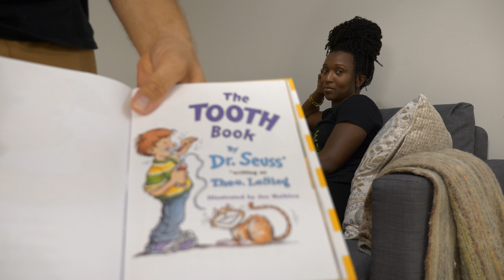Pie in Face | Couples 7 Seconds Challenge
Couples 7 Seconds Challenge! Loser gets a pie to the face!
It's quarantine date night. Once the kids are in bed, Fabeola and Jeremiah play a hilarious game of 7 seconds with the loser paying the ultimate price.

We are a family of four who seeks to make the most of every moment. Join us on our adventures as we learn to Love the Life.